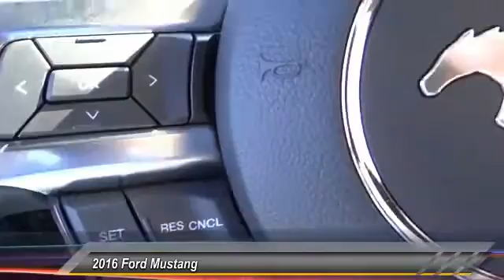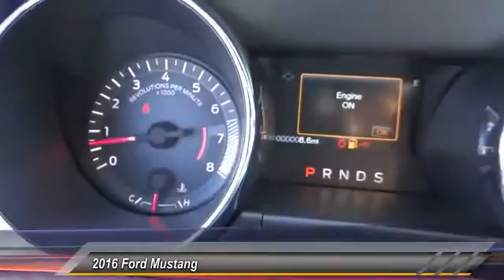2016 Ford Mustang COSTA MESA,NEWPORT BEACH,HUNTINGTON BEACH & IRVINE G273841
2016 Ford Mustang 2dr Fastback EcoBoost

THEODORE ROBINS FORD PROUDLY SERVING COSTA MESA, HUNTINGTON BEACH, IRVINE, NEWPORT BEACH, ORANGE COUNTY, AND SURROUNDING SOUTHERN CALIFORNIA LOCATIONS. THIS GRAY 2016 Ford MUSTANG IS EQUIPPED WITH A 2.3L EcoBoost, AUTOMATIC TRANSMISSION, AND RECEIVES AN ESTIMATED 22 City/31 Hwy MPG. 2016 Ford MUSTANG 2dr Fastback EcoBoost Stock #: G273841 | VIN: 1FA6P8TH4G5273841 | 2016 Ford Mustang 2dr Fastback EcoBoost Theodore Robins Ford